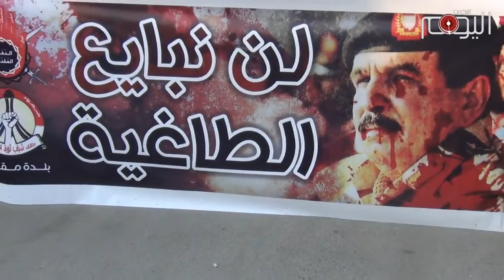تقرير متلفز : محاكمة الإستقلال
ندم عبّر عنه حاكم البحرين حمد الخليفة على رحيل الإستعمار البريطاني من البلاد في العام 1971 وهو العام الذي أعلنت فيه دولة مستقلة.

هذا الندم بدأ حمد الخليفة أو كما يحلو للبحرانيين تسميته بالساقط حمد, على تصحيح مسبباته.

فقوى الإستعمار العسكرية التي رحلت من منطقة الشرق الأوسط قبل أكثر من أربعة عقود, فتح حمد الخليفة أبواب البحرين أمامها  على مصراعيها , لتعود مرّة أخرى وعبر بوّابة القاعدة العسكرية البريطانية التي وضع وزير خارجية بريطانيا ونظيره الخليفي حجر الأساس لإنشاءها وبتمويل من العائلة الخليفية.

أما الخطوة الأخرى فهي محاكمة وتصفية رموز الإستقلال , وفي مقدّمة هؤلاء آية الله الفقيه عيسى أحمد قاسم, الذي خطّ بيده بنود اول دستور للبلاد بعد استقلالها وسرعان ما انقلبت عليه العائلة الخليفيية ومزّقته.

هذا العائلة الدخيلة التي تستعين اليوم بأربعة جيوش أجنبية للدفاع عن عرشها المهتريء ألا وهي الأمريكي والبريطاني والسعودي والإماراتي فضلا عن الدرك الأردني وقوات المرتزقة, أسقطت جنسية قاسم وهي التي إكتسبت جنسية البحرين بقوّة السيف.

وهي اليوم بصدد محاكمته. إنها محاكمة لإستقلال البلاد وتخلصها من نير الإستعمار, وهي محاكمة لشعب البحرين الذي صوّتت الغالبية العظمى من أبنائها لصالح استقلال البلاد. لكن هذه الغالبية ورمزها يدفعون ثمن ذلك الإستقلال, لإن العائلة الحاكمة التي لا جذور لها على أرض أوال تعلم أن دوام ملكها رهن بدعم أسيادها المستعمرين, لكنها نسيت بأن إرادة الشعوب المقهورة أقوى وأن للباطل جولة وللحق دولة.